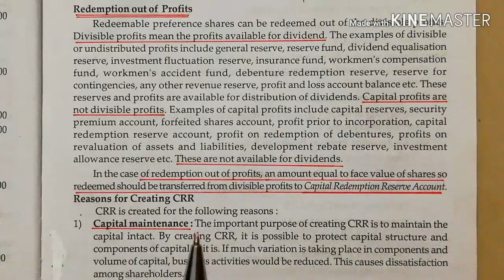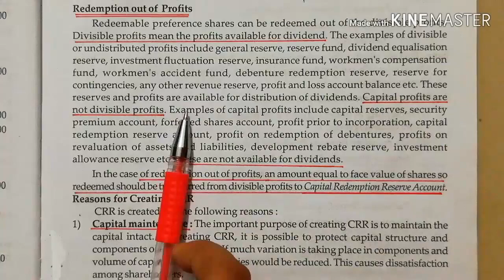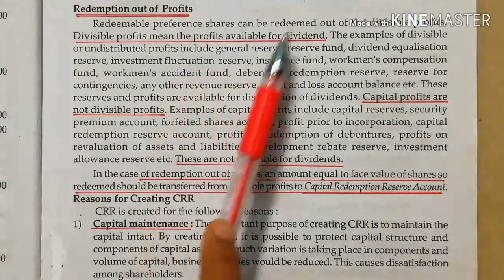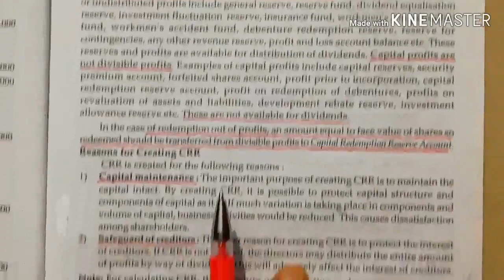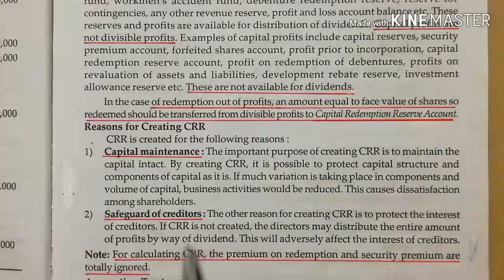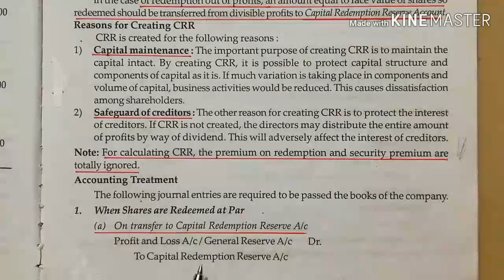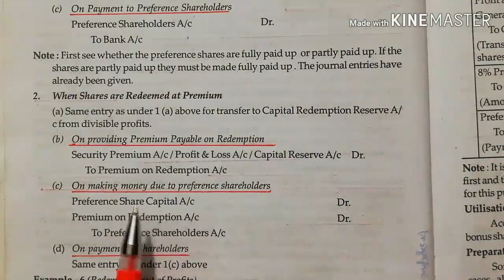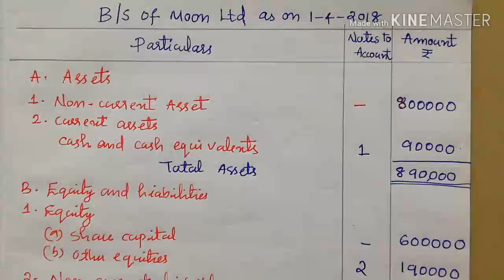(#3) Redemption of preference shares|| out of profit || Balance sheet after redemption in Malayalam.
In this vedio shown redemption out of profit and balance sheet after redemption of preference shares in Malayalam

Play list :-